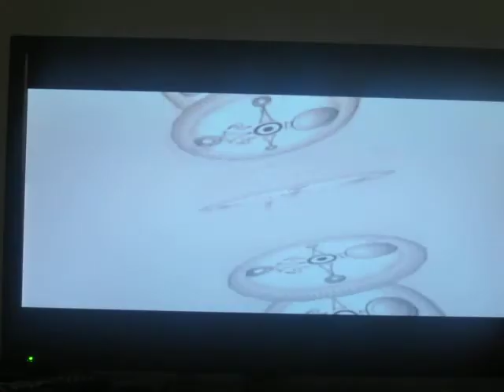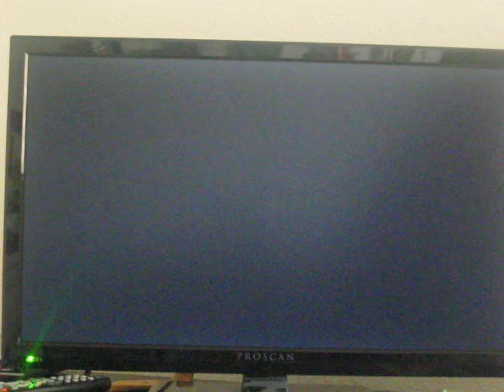Let's Play Majora's Mask part 28 Mini-Games!!!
Finishing the three day trial with the last two mini-games I had in mind.